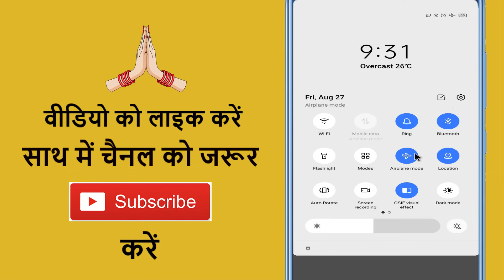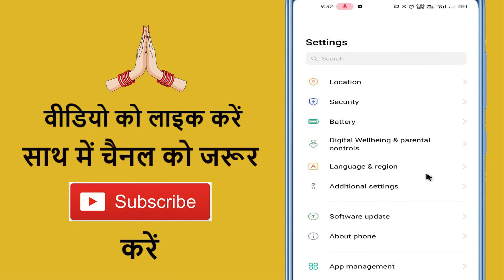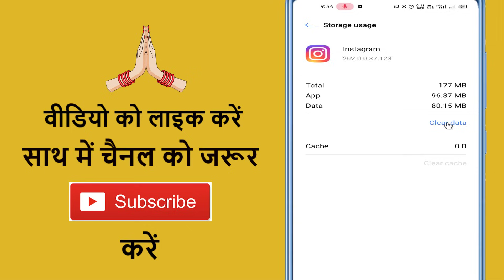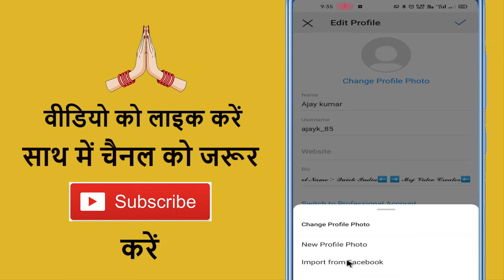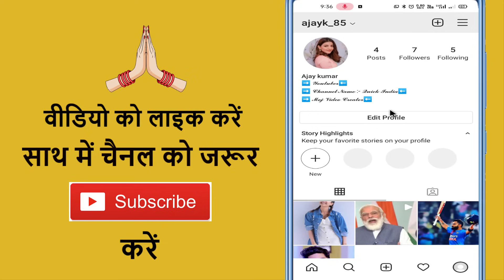Instagram Me Profile Photo Nahi Lag Raha Hai !! How To Fix Instagram Profile Picture Problem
Aaj ke is video me ham batane vale hai ki instagram par profile photo nahi lag raha hai to kaise theek kare

➡ Queries Solved

1. How to fix instagram profile picture problem
2. How to fix instagram profile photo set problem
3. How to fix profile picture upload problem in instagram
4. How to solved instagram profile picture problem
5. How to fix profile photo problem in instagram

1. Instagram ki profile photo nhi lag raha hai
2. Instagram par profile photo nhi lag raha hai
3. Insta par profile photo nahi lag raha hai
4. Insta me profile photo set nahi ho raha hai
5. Insta me profile picture nahi lage to kya kare

1. Instagram per hamara photo Nahin lag raha hai
2. Instagram mein photo na lage To Kya Karen
3. Instagram par pic nahi lage to Kaise theek Karen
4. Instagram Mein profile photo set Nahin ho raha hai
5. Instagram Mein profile photo Nahin lag raha hai